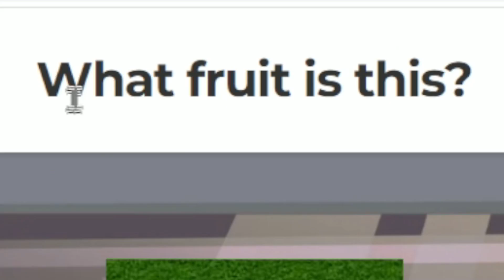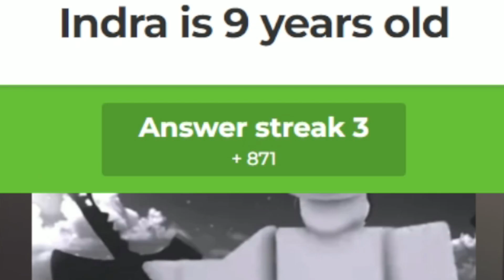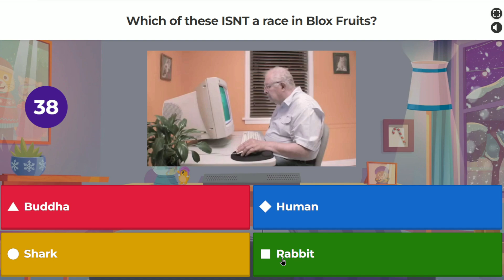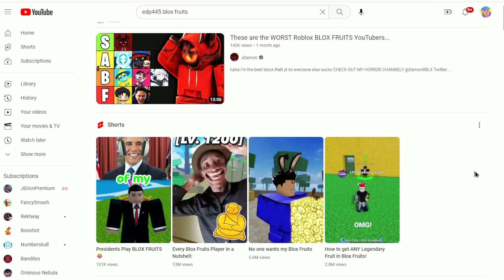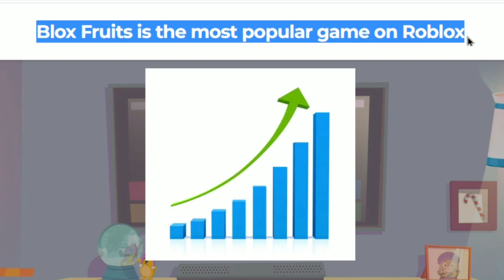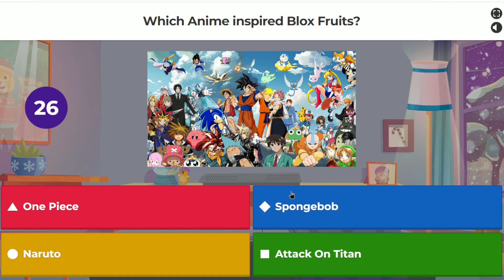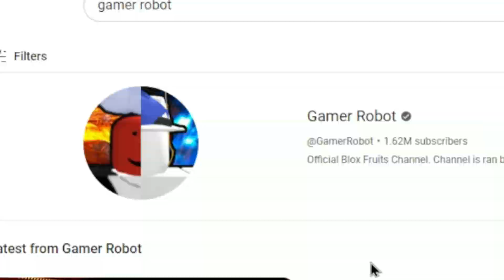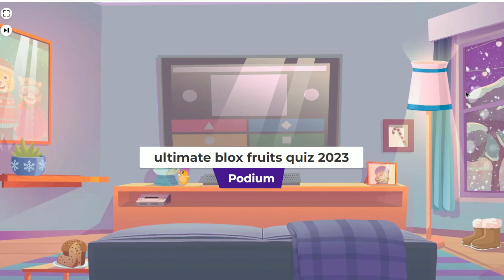99% Of Players FAIL This Blox Fruits QUIZ..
99% Of Players FAIL This Blox Fruits QUIZ.. (Roblox Blox Fruits) This week, we'll be trying to unlock God Human next, since thats one of the things we really need to get soon.

What is ROBLOX? Roblox​​​ is an online virtual playground and workshop, where kids of all ages can safely interact, create, have fun, and learn. It’s unique in that practically everything on ROBLOX is designed and constructed by members of the community. ROBLOX is designed for 8 to 18 year olds, but it is open to people of all ages. Each player starts by choosing an avatar and giving it an identity. They can then explore ROBLOX — interacting with others by chatting, playing games, or collaborating on creative projects. Each player is also given their own piece of undeveloped real estate along with a virtual toolbox with which to design and build anything — be it a navigable skyscraper, a working helicopter, a giant pinball machine, a multiplayer “Capture the Flag” game or some other, yet­to­be­dreamed-up creation. There is no cost for this first plot of virtual land. By participating and by building cool stuff, ROBLOX members can earn specialty badges as well as ROBLOX dollars (“ROBUX”). In turn, they can shop the online catalog to purchase avatar clothing and accessories as well as premium building materials, interactive components, and working mechanisms. Roblox​​​​​​